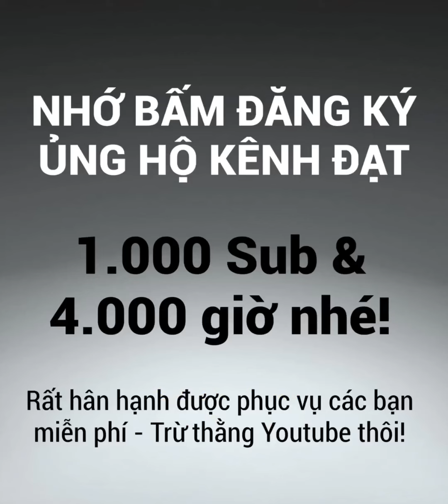CỜ CHỚP | LẠI LÝ HUYNH vs PHAN PHÚC TRƯỜNG 13/9/2019 | Giải vô địch đồng đội Toàn quốc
Giải vô địch đồng đội toàn quốc 2019 CỜ CHỚP Vòng 5